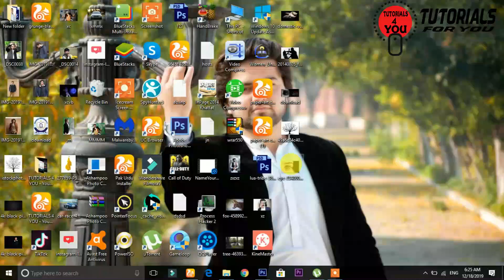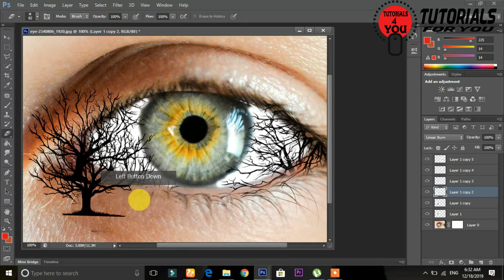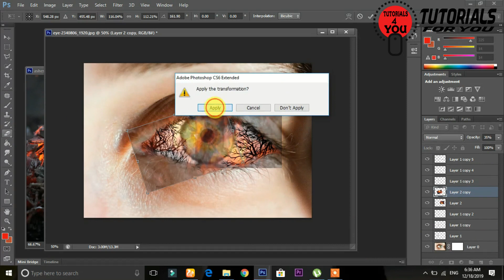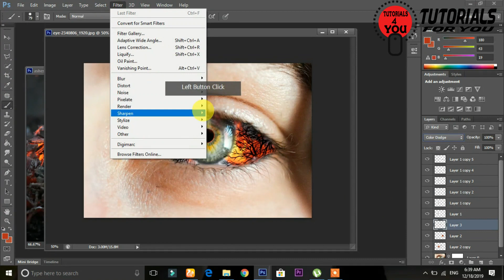Create Amazing Details in the Eyes with Photoshop || photoshop tutorial || Tutorials 4 you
Create Amazing Details in the Eyes with Photoshop!

Assallam-u-alikum friends...
in this video i am gonna show you how to Create Amazing Details in the Eyes with Photoshop.I have showed very proper and easy way of Creating Amazing Details in the Eyes with Photoshop.I hope you like this video and learn something from this video.if you like this video so plz dont forgot to subscribe my channel for more intresting video. thank you very much for your support and love.